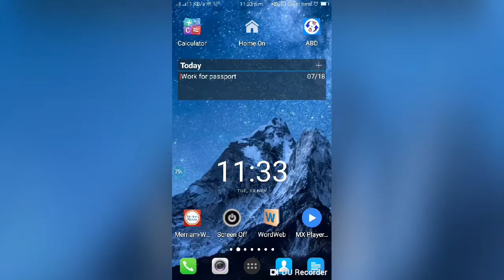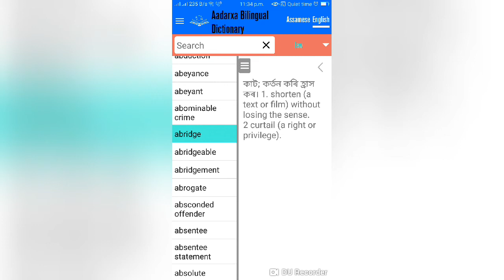Adarxa Bilingual Dictionary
Adarxa Bilingual Dictionary: An ideal mobile phone dictionary for those who use both Assamese and English regularly.